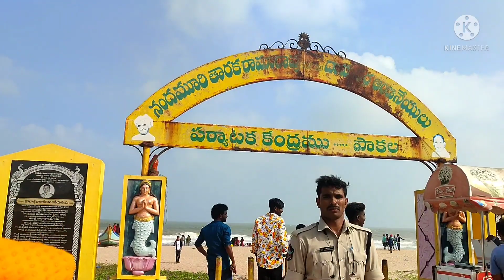🏖Pakala Beach//NewYearSpl//2022//Beautiful View